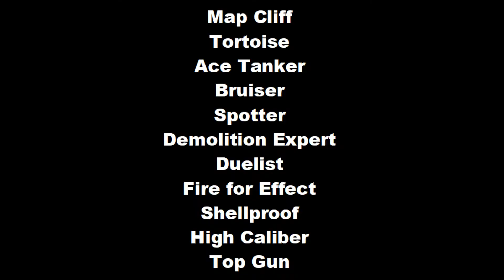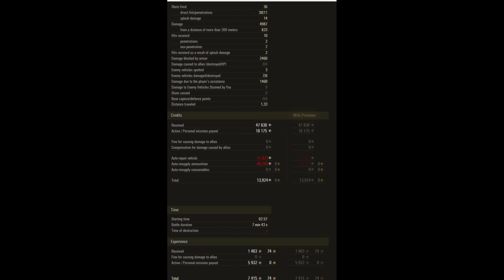Map Cliff Tortoise